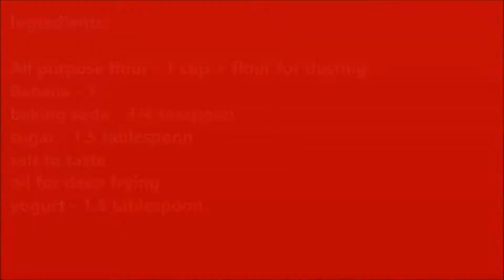Mangalore Bun Recipe | Banana Bread Recipe | Breakfast Recipes | Veena Theagarajan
Mangalore bun is simple snack with banana and all purpose flour.  Perfect for tea time or after school. For many, this dish may sound something new, but this is quite popular in Karnataka, especially in Mangalore.

The good thing is it can be prepared in no time with a regular ingredients in our home.

INGREDIENTS:
All Purpose Flour - 1 Cup + Flour For Dusting
Banana - 1
Baking Soda - 3/4 Teaspoon
Sugar - 1.5 Tablespoon
Yogurt - 1.5 Tablespoon

How to make Mangalore Bun Recipe? Step by step instruction

STEP 1:
In a mixie, make a banana puree (Grind Banana With Yogurt)

STEP 2:
Now, in a wider bowl take all purpose flour, soda, sugar, salt and banana puree. Make a soft dough that's less sticky.

STEP 3:
Now, close it and place it aside for the next 4 hours. After that, knead the dough for a minute.
Take the lemon size dough, roll into thick dough toll and dust the flour with dry dough powder as needed.

Now, roll down the dough flat in a round shape and cook til turns brown in color.

STEP 4:
Heat oil in deep curved pan for 2 to 3 minutes, then reduce to flame low medium level.
Remove it from oil and place it in kitchen tissue paper to drain extra oil.

Repeat the process while preparing subsequent pooris.

Once your poori is ready, serve it with coconut chutney or any spicy chutney or sambar.

Please do try this recipe at home and let me know your experience in the comment section.

Happy Cooking!!!